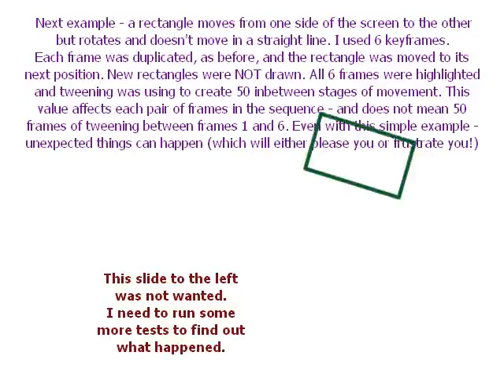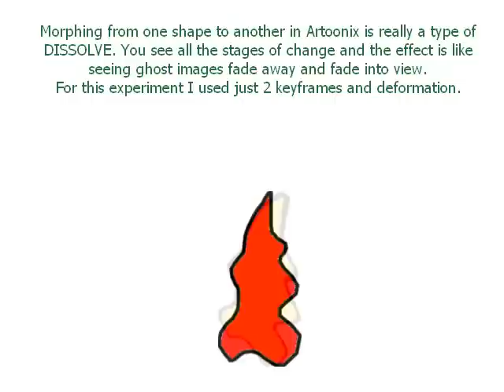Artoonix - Tweening demo and tutorial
Here's a demo of tweening as it has been implemented in Artoonix. Each experiment is accompanied by on-screen notes.

For anyone who is interested in using Artoonix, I thoroughly recommend that you download v1.7 and try it. You only keep access to tweening if you register the software but this isn't expensive and at the price, you get what is probably the most powerful and versatile piece of animation software that is currently available. You can use it for stick figures; animating traditional drawn cartoons; animating sequential stop-frame style images - in fact, virtually anything you care to imagine. It doesn't offer any form of 'bones' but that aside, it's darn near unbeatable. And don't forget - most of its functions can be used free of charge for as long as you wish.

(PS: No, I'm not one of the developers, just a keen user).